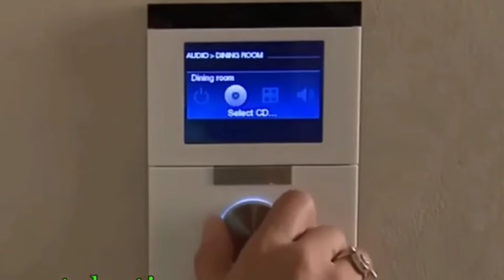January 28, 2024۵تا از گرانترین خانه های تهران:متری ۸۰۰ میلیون ،کلا هزارمیلیارد!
سلام به همراهان کانال تاپ فایو .
امروزمیخوام گرونترین خونه های تهران رو بهتون نشون بدم .خونه هایی که صاحب خونه های اون
افراد سرشناس و پولداری هستن که همه شما میشناسین😳
با من همراه باشین تا ببینیم این پولدارا تو کدوم پنت هواس و برج لاکچری زندگی میکنن.🤔
اگه به دنبال دیدن برترین موضوعات جذاب و هیجان انگیز هستین
این کانال برای شماست .لطفا ما رو سابسکرایب کنیدو این ویدئو رو برای دوستانتون بفرستین تااونها هم از دیدن این ویدئو ها لذت ببرند 🙏🏻

سلام دوستان، من زهرا هستم، 👋
من در کانال تاپ فایو برترین ها ، شما رو به برترین  مکان‌های دیدنی ، شگفت‌انگیز ،جذاب و هیجان انگیز میبرم 😊
.پس یادتان نره، با زهرا و تاپ فایو برترین ها  همراه باشید تا با هم لحظاتی فراموش نشدنی رو داشته
باشید 😉

با من همراه ما  باشید تا جذاب ترین وهیجان انگیز ترین ویدئو هارو با هم ببینیم 👋
علی_دایی
برج
تهران
ایران
فوتبال
فوتبالیست
علی_کریمی
دانستنی
گران ترین
بزرگ ترین